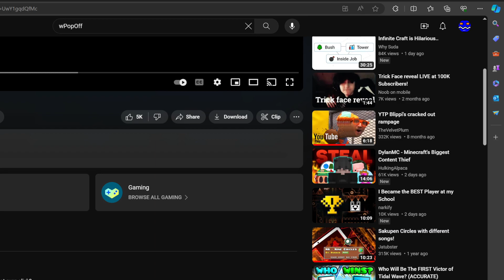exposing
this video is meant to be a joke